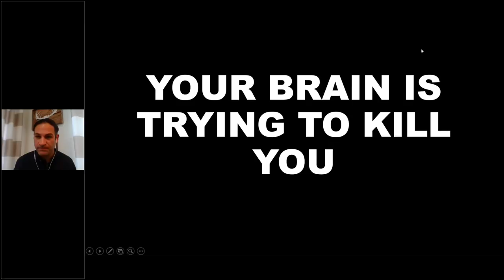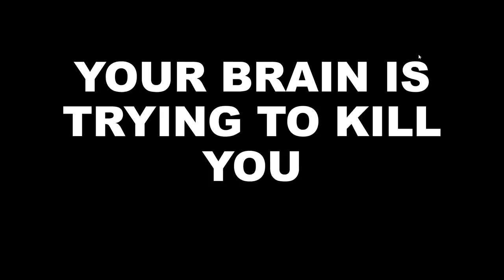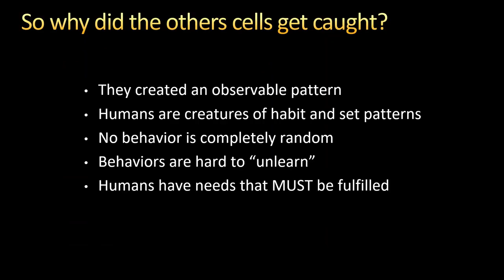Urban Camouflage and The Juba Sniper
How the Juba Sniper Used Our Brains Against Us In Iraq